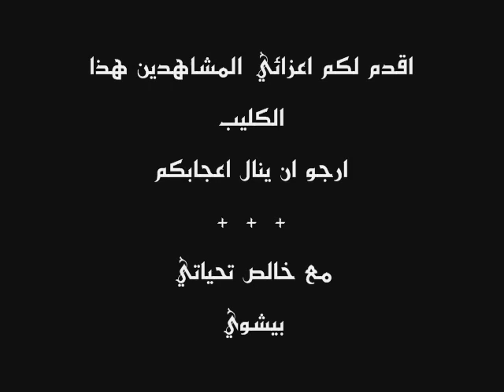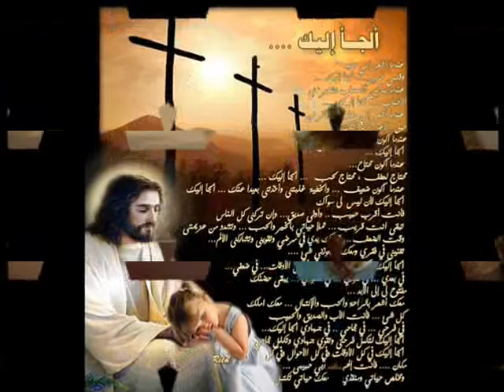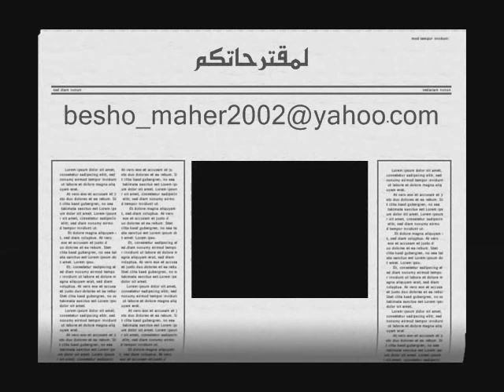مين احن منك